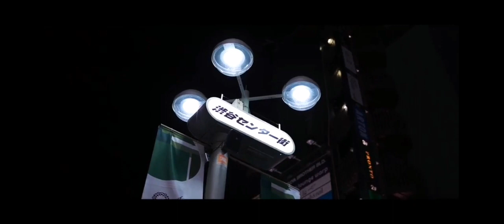NISSAN GTR R35 TOKYO NIGHT